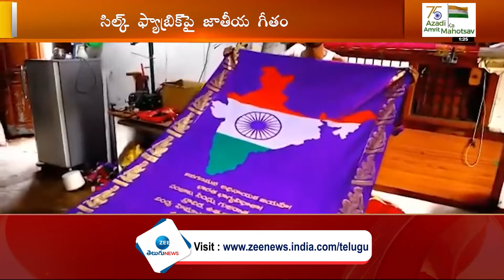సిల్క్ ఫ్యాబ్రిక్‌పై జాతీయ గీతం | Indian National Flag | ZEE Telugu News